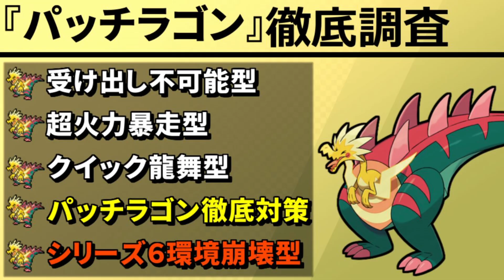【ポケモン剣盾】『悪魔ピクシー』の”詰ませ性能”&”汎用性”がバグ過ぎる件【パッチラゴン徹底調査②】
うんうんうんうん。
そうです、このサムネイル手抜きです！